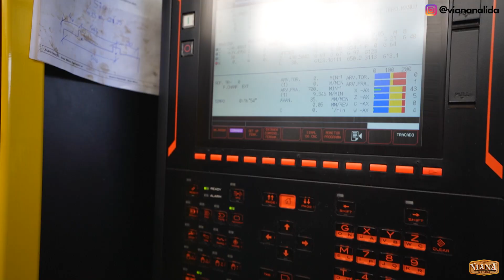COMO É FABRICADO O CARREGADOR FRONTAL DA MARISPAN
NESTE VÍDEO UMA VISITA NA FÁBRICA E COMO SE FAZ O CONJUNTO DIANTEIRO HIDRAULICO DA MARISPAN EM BATATAIS - SÃO PAULO. EU NÃO IMAGINAVA QUE EXISTIA TANTA TECNOLOGIA NO PROCESSO DE PRODUÇÃO E FABRICAÇÃO DESSE IMPLEMENTO PARA TRATOR. CONFIRA A NOSSA LIDA DE HOJE!